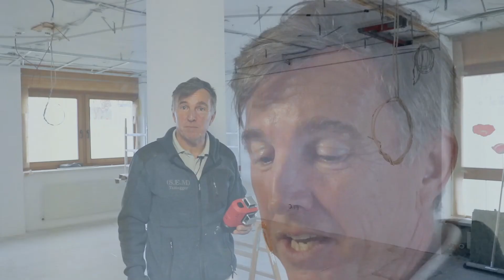Schnelle Justierung abgehängter Decken mit dem Multilinienlaser Leica Lino L6G 3x360°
Die Trockenbaufirma S.E.M. Tamegger aus Vorarlberg verwendet den Leica Lino L6G nun seit mehreren Wochen und ist von der Helligkeit der grünen Laserlinien begeistert. „Die Klarheit und Präzision der Laserlinien ist beeindruckend - auch in großen Räumen.“ schwärmt Manfred Tammeger. Aufgrund der grünen Hochleistungsdioden erreicht Leica Geosystems beste Sichtbarkeit mit dünnen, scharfen, deutlich sichtbaren Linien mit dem 3 x 360° Multi-Linienlaser Lino L6G.